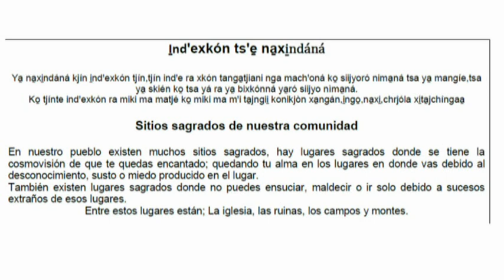I̱ndꞌexkónla na̱xi̱ndáná sitios sagrados de mi pueblo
escrito y pronunciación de sitios sagrados de mi pueblo ,en el mazateco de Eloxochitlán de Flores Magón.